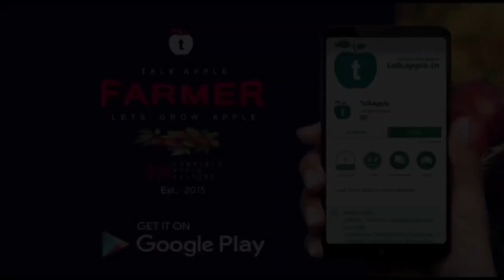2 अगस्त 2021 | पराला मंडी अपडेट | दैनिक कवरेज | @letsGrowApple Initiative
2 अगस्त 2021 | Parala_Mandi_Live | Daily Full Day Coverage | @letsgrowapple Initiative